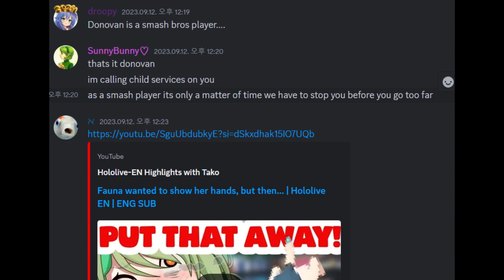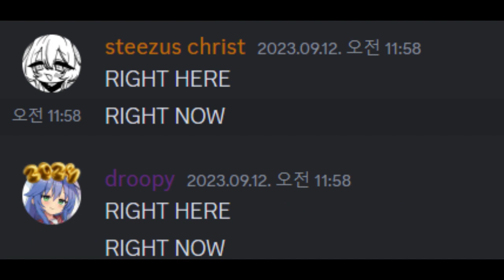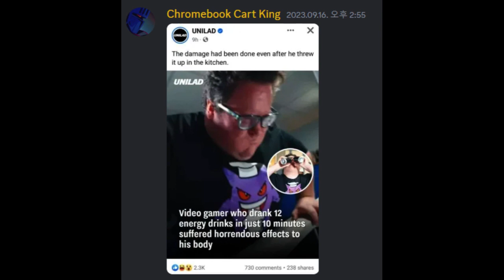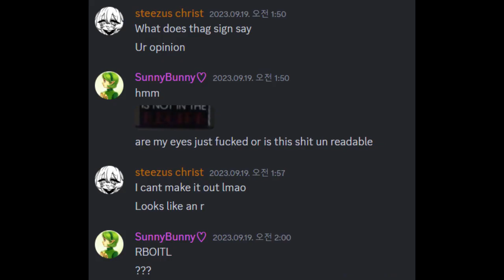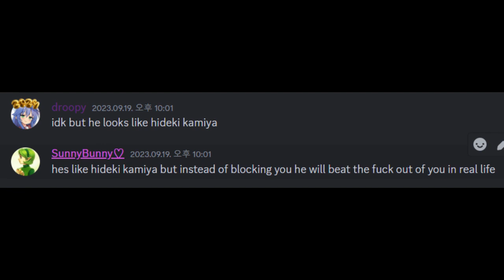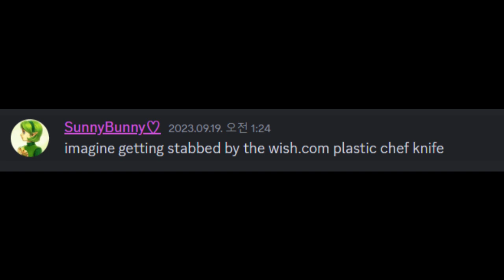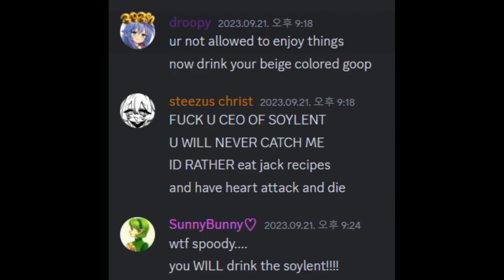Cwason Corporation 6 Episode 20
RELIVE AND REEXPERIENCE THE AMAZING SOYLENT AND KAMIKOTO SAGAS